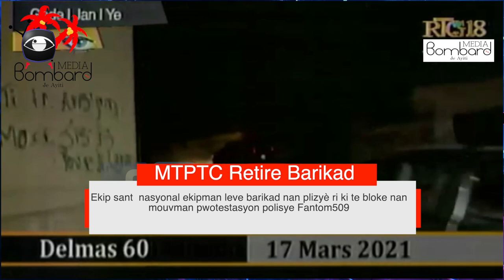Yon Gwoup Moun Kreye Klima Ensekirite a Pou Anpeche Eleksyon Nan Peyi a